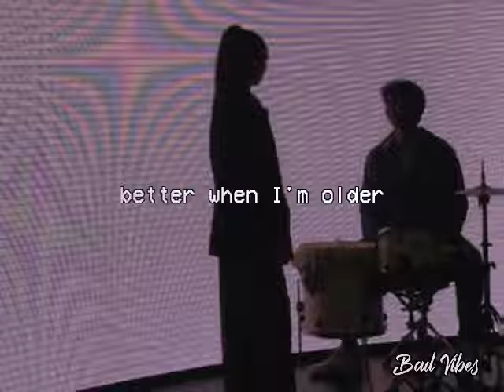I'll Be | Boyce Avenue